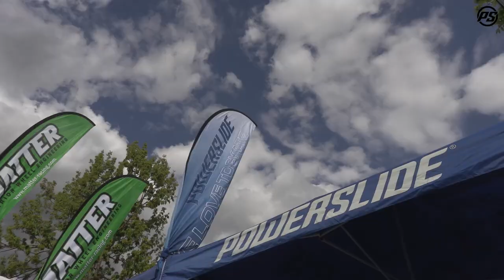2018 Groß-Gerau Kriterium - Powerslide Racing Inline skates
The 2018 Groß-Gerau Kriterium was the 40th edition, and it was proudly presented by Powerslide Racing Skates. This years edition was fast and furious, like always. Our race team was once again to the fore, led by Bart Swings and Sandrine Tas who both collected big wins.

The 40th edition of the event was a celebration of skating over the years and it was marked by the holding of the retro race which starred a couple of well known faces.

Our race team for the weekend was:
Bart Swings, Felix Rijhnen, Valentin Thiebault, Sandrine Tas, Katharina Rumpus, Laethisia Schimek, Chloe Geoffroy, Giorgia Bormida.